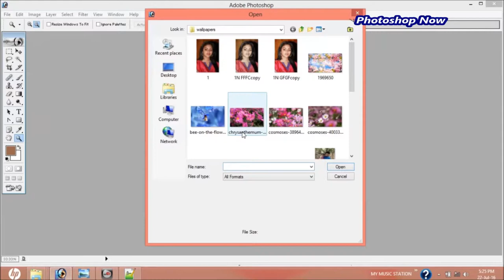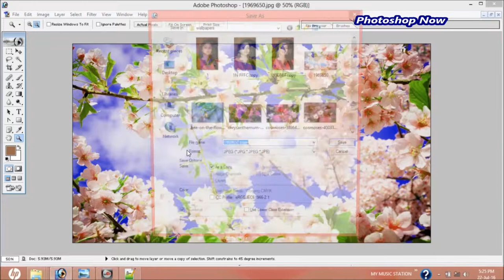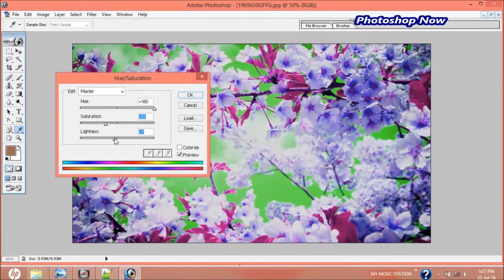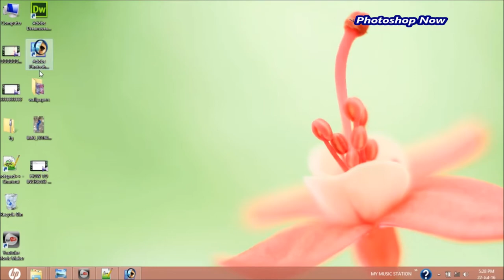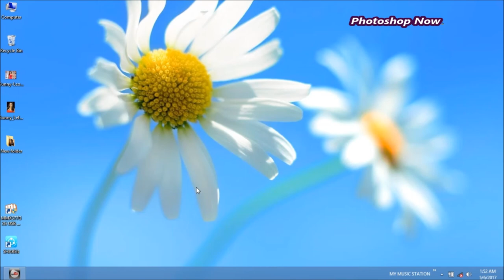HOW TO CREATE MORE WALLPAPER FROM ONE | PHOTOSHOP NOW | MUST WATCH